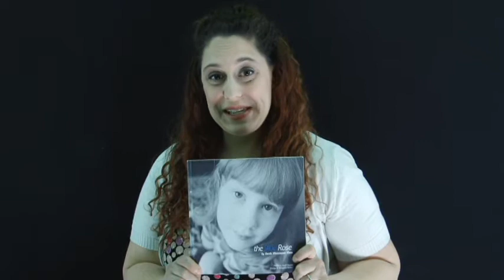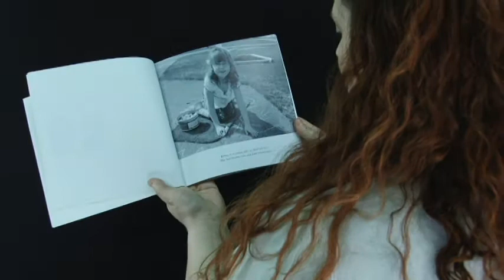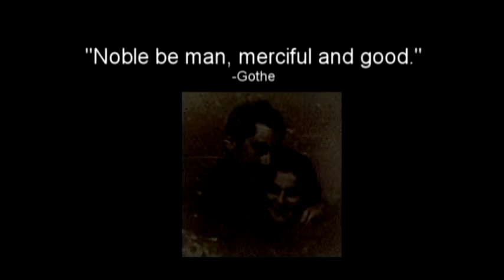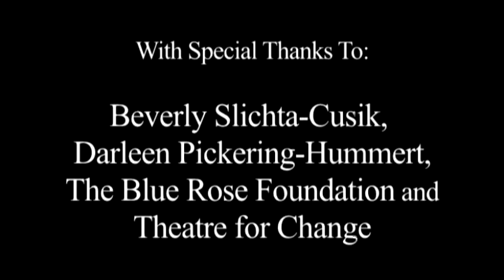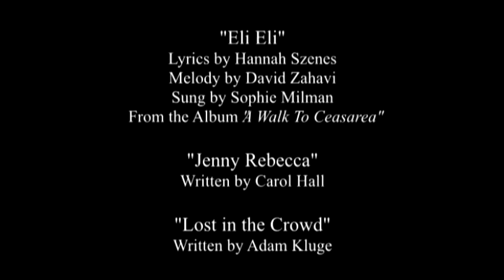The Blue Rose Documentary